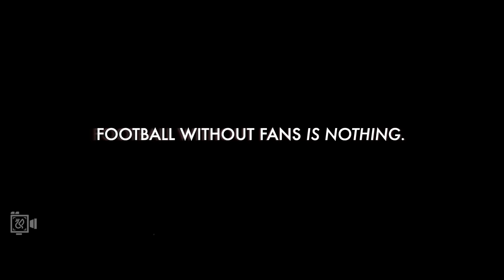This is Football - 2010's Decade Recap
This decade has been a crazy one for football. It doesent matter who you support - there have been ups and downs - we all keep coming back though. Hope you enjoy this recap, I sure did enjoy making it. This video is not intended to violate any Condition of Use.